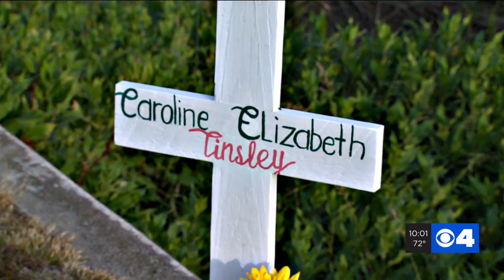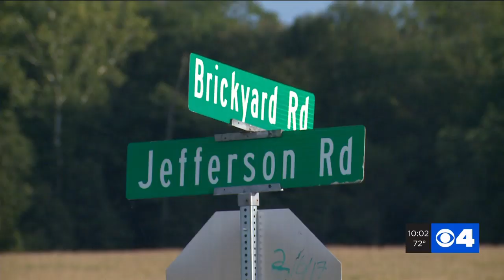Illinois law enforcement training for marijuana legalization